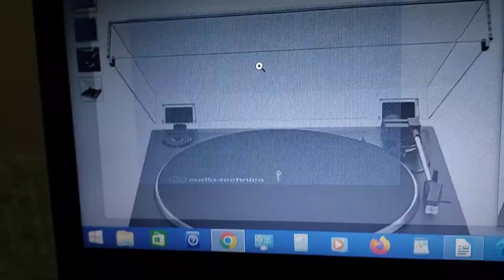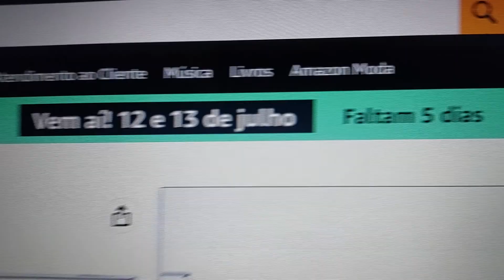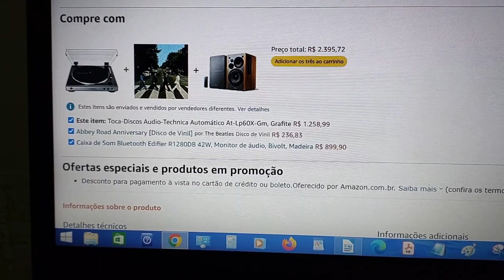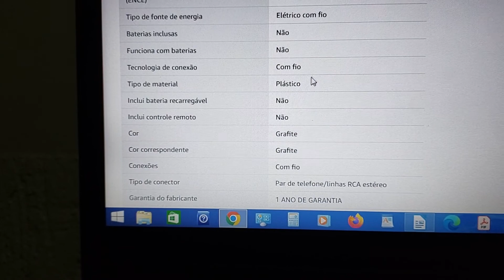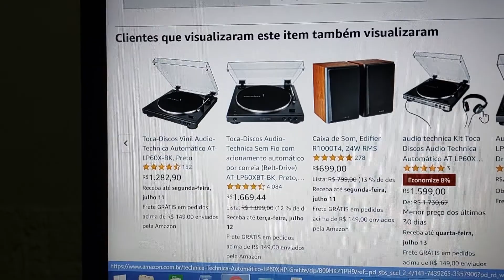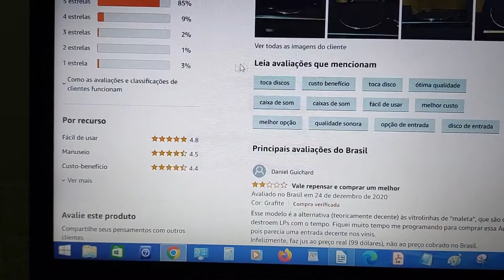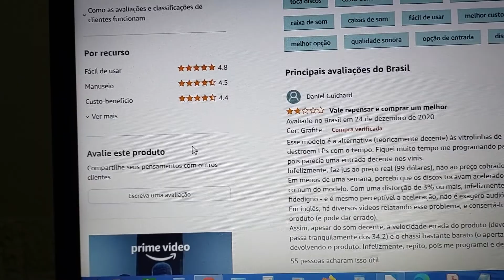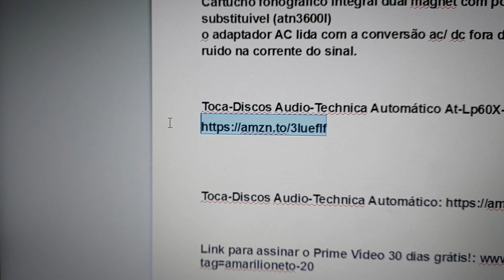Toca-Discos Audio-Technica Automático At-Lp60X-Gm, Grafite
Operação totalmente automatizada do toca-discos com acionamento por correia com duas velocidades: 33-1/ 3, 45 rpm
Antirressonância, prato de alumínio fundido
Base de braço e cabeceira redesenhada para melhor rastreamento e redução de ressonância
Cartucho fonográfico integral dual magnet com ponta de diamante substituível (atn3600l)
o adaptador AC lida com a conversão ac/ dc fora do chassi, reduzindo o ruído na corrente do sinal.

Toca-Discos Audio-Technica Automático

Link para degustar um kindleunlimited

Link da lista do enxoval do seu Bebe

Link para experimentar o amazon music unlimited

1- Entrega Prime, frete grátis!

2- Filmes e séries no Amazon Prime!

3-  E-books Prime reading

4- Musicas, Prime Music

5- jogos, Prime Gaming

Caso queiram fazer uma doação ao meu canal para me ajudar a fortalecer e incentivar o crescimento do meu canal, basta doar qualquer valor na conta, banco inter 077, agência: 0001, conta: 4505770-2, muito grato, gratidão a você que poder me ajudar!